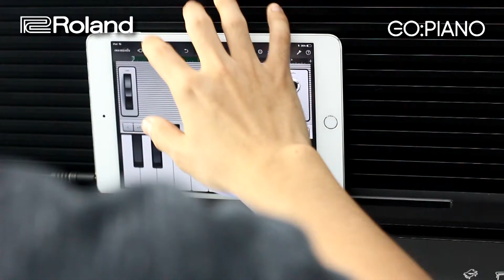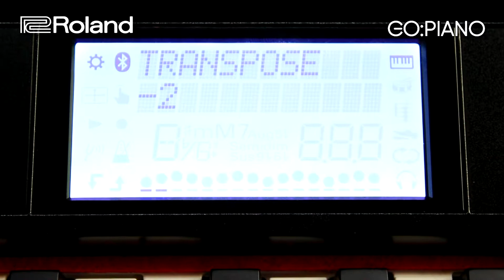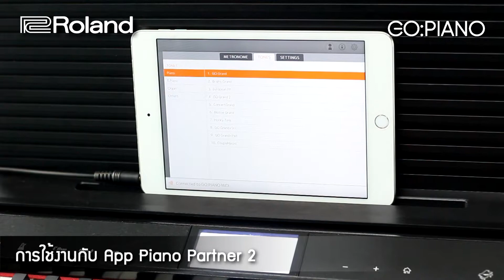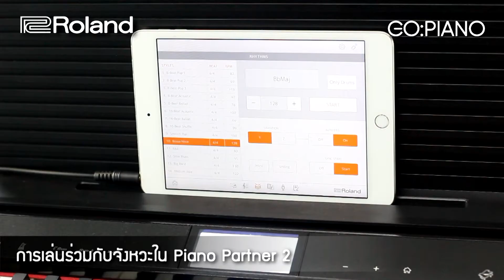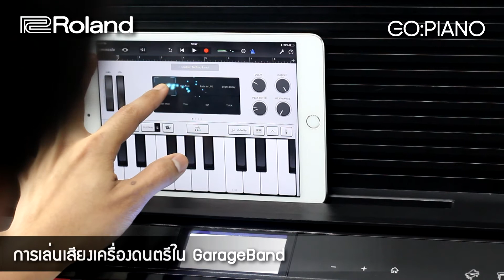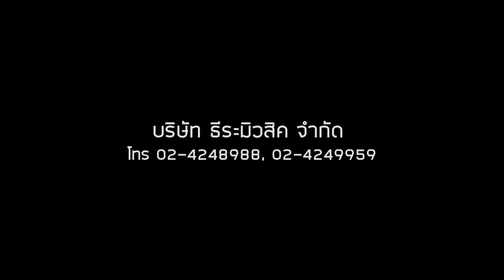รีวิวRoland GO-Piano เปียโนไฟฟ้าที่ไปกับคุณได้ทุกที่ บริษัท ธีระมิวสิค จำกัด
GO:PIANO เปียโนไฟฟ้า ราคาสบายๆ จาก Roland ที่คีย์และเสียงดี... ในราคาเบาๆ เพียง 11,200 บาท เท่านั้น !!! (จากราคาปกติ 14,000 บาท)

Roland GO:PIANO เปียโนไฟฟ้า ขนาด 61 คีย์ ขนาดกระทัดรัด น้ำหนักเบา พกพาสดวก แต่ให้คุณภาพของเสียงเปียโนแบบเดียวกับเปียโนไฟฟ้ารุ่นใหญ่ของ ROLAND ที่มืออาชีพเลือกใช้

Roland GO : PIANO มีลิ่มคีย์เต็ม น้ำหนักคีย์แบบ semi-weight สามารถกดให้ได้เสียวดัง-เบาได้ ตามน้ำหนักมือของผู้เล่น GO:PIANO ยังมีขนาดคีย์ที่ยาวกว่าคีย์บอรด์ทั่วไป ทำให้ได้ความลึกในการกดที่มากกว่า ตลอดจนผิวสัมผัสแบบ Ivory ในคีย์ขาว และ Matt Black ในคีย์ดำ ที่มีในกว่าเฉพาะเปียโนไฟฟ้าเกรดสูงเท่านั้น... ทั้งหมดนี้ทำให้คีย์ของเปียโนไฟฟ้า Roland Go Pianoให้ความรู้สึกใกล้เคียงกับเปียโนมาตรฐานมากกว่าคีย์บอร์ด หรือเปียโนไฟฟ้าขนาดเล็กทั่วไป

GO:PIANO มีเสียงเปียโนพร้อมเสียงเครื่องดนตรีอื่น อาทิเสียง String, เสียงออร์แกน ให้เลือกเล่นมากกว่า 30 เสียง สามารถ Transpose เสียงได้ มีเมโทรนอม พร้อมลำโพงในตัว และมีฟังก์ชั่น Advance ต่างๆ เช่น Bluetooth ใช้ต่อกับแอป ได้มากมาย ไม่ว่าจะเป็น Midi หรือ Audio และยังสามารถเชื่อมต่อกับ iPhone หรือ iPad เพื่อ ใช้งานกับแอพพลิเคชั่น PIANO PARTNER 2 ของ Roland เพื่อแสดงโน้ตเพลงคลาสสิคในเครื่องสำหรับฝึกซ้อม เพิ่มจังหวะสำหรับเล่นเพลงป๊อป และบันทึกเพลงที่เล่น และยังสามารถใช้ GO:PIANO เป็น Midi Controller ทำงานกับคอมพิวเตอร์ได้อีกด้วย

GO:PIANO เชื่อมต่อกับ app Piano Partner 2 ผ่านทาง Bluetooth

ดูรายละเอียดของเปีนโนไฟฟ้า Roland GO:PIANO ได้ที่ลิงค์นี้ครับ

ราคาโปรโมชั่น 11,200 บาท (จากราคาปกติ 14,000 บาท)
สามารถเข้ามาทดลอง และซื้อเปียโนไฟฟ้า Roland ได้ที่